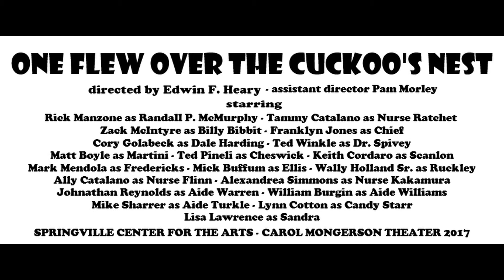OFOTCN edited shortened